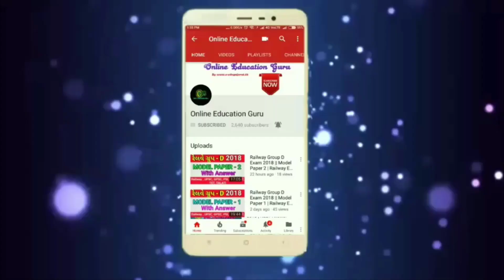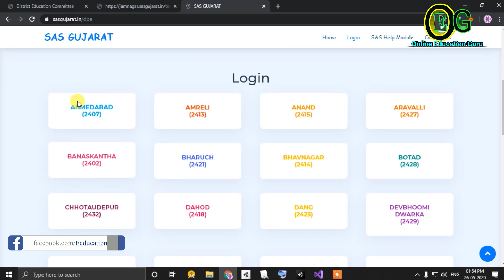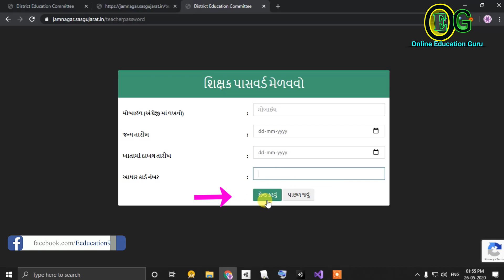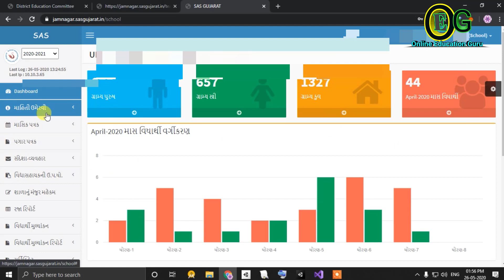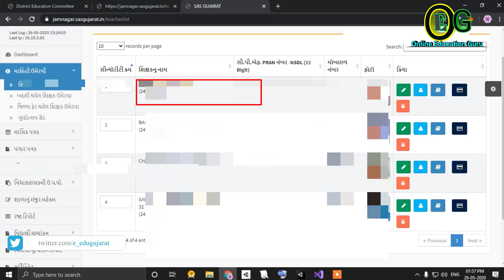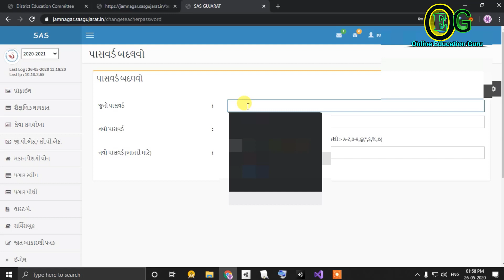How to get teachers' password | How to change teachers' password | New update SAS Gujarat May 2020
SAS Gujarat May 2020 માં નવાઅપડેટ વર્ઝનમાં  શિક્ષકોએ પાસવર્ડ મેળવીને બદલવો ફરજિયાત છે. તો પાસવર્ડ કેવી રીતે મેળવવો તેમજ તેને રીસેટ કેવી રીતે કરવો તેની સંપૂર્ણ માહિતી આપવામાં આવી છે.
મિત્રો દરેક પ્રકારના શિક્ષણને લગતા નવા અપડેટસ મેળવવા અમારી યુટયુબ ચેનલને સબસ્ક્રાઈબ તેમજ એલ આયકોનને ક્લિક કરશો તેમજ આ વિડીયોને લાઈક શૅર કર્શો એવી નમ્ર વિનંતી.

SAS Gujarat
SAS Gujarat Update
SAS Gujarat Update 2020
Teachers' Password Reset
Teachers' Password  change in SAS
School DISE
Teachers' Password Update